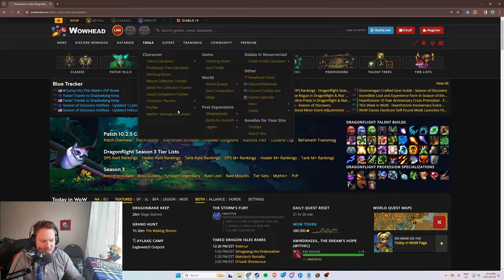THIS THUMBNAIL IS OFF-CENTER (You're welcome) | I PREDICT EVERYTHING IN MY VAULT AGAIN | VAULT 12000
Can you see if my thumbnail is off-center or not??? Is it bugging you yet???
TIMESTAMPS:
0:00 - Can you see it?
2:14 - Are You Still Checking The Thumbnail?
4:37 - YAY LOOT!
6:22 - No Idea What's Happening In This Part
9:38 - Tokens are So Cool
12:32 - Zuco Takes the Wrong Item (Of Course)
13:44 - M+ This Week